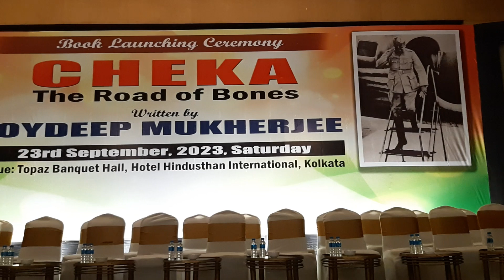Inaugural song of a book launch session at Kolkata.